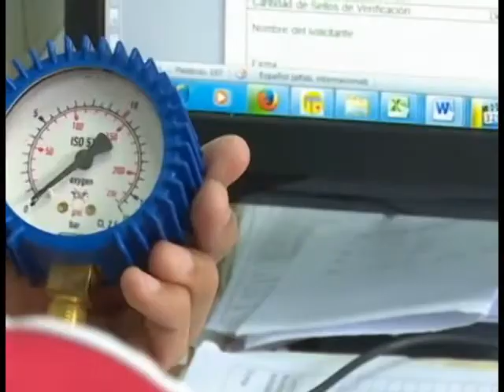Se celebrará en nuestro país, día de la ciencia cubana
Desde 1990, cada 15 de enero se celebra en nuestro país el día de la ciencia cubana. Fecha instituida en el aniversario 30 del discurso pronunciado por Fidel, donde afirmara que “el futuro de nuestra Patria tiene que ser, necesariamente, un futuro de hombres de ciencia”.